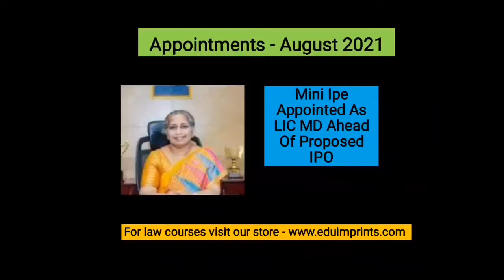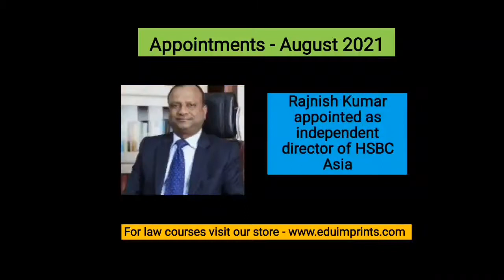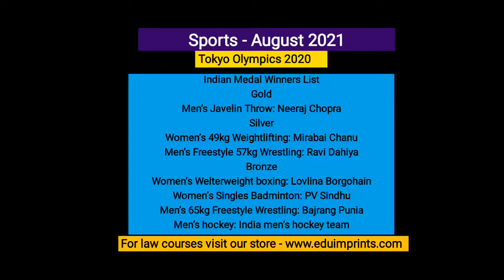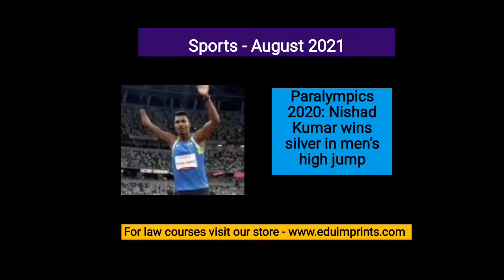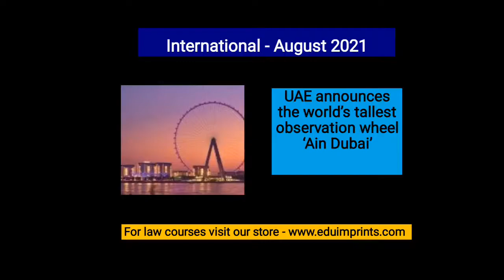August 2021 Monthly Current Affairs | DU LLB 2022 | AILET 2022 | CLAT | BHU LLB | MHCET LLB | PU LLB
Here, Important Current Affairs of August, 2021 are covered :-

1) Awards and Honours 2021
2) Top Appointments 2021
3) Important obituaries 2021
4) Books and Authors 2021
5) Sports Current Affairs 2021
6) National Current Affairs 2021
7) International Current Affairs 2021

Link to telegram  or whatsapp group:-

Do let us know, how did you find the lesson, through comments...